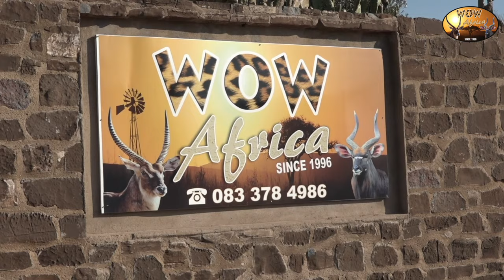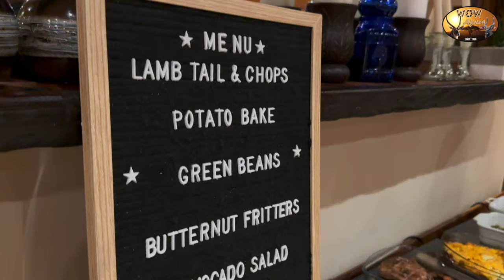WOW Africa 2024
WOW Africa operates on over 200 000 acres in the Northern Cape province of South Africa, and has several hunting concessions in other areas of Southern Africa, to make your African Hunting Safari a memorable one!! With over 50 species that can be hunted, since 1996 all clients go home as a friend of the Kirsten family.